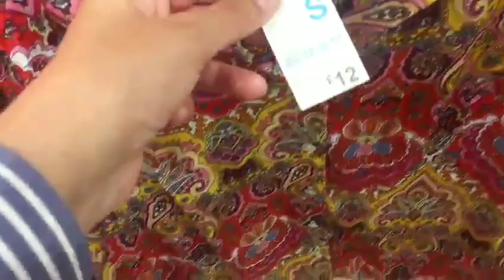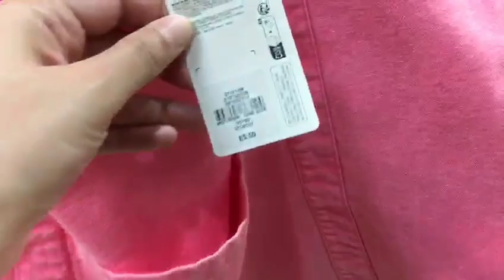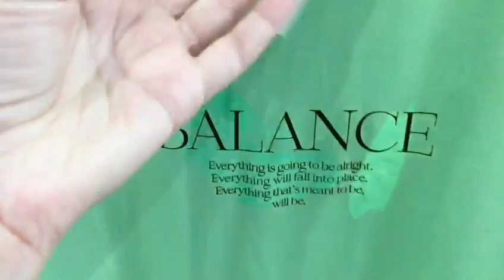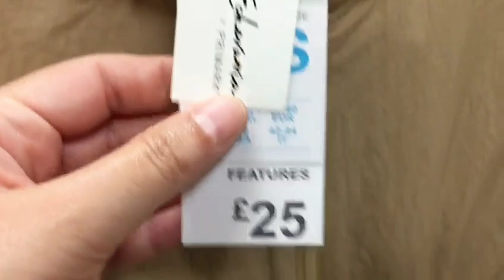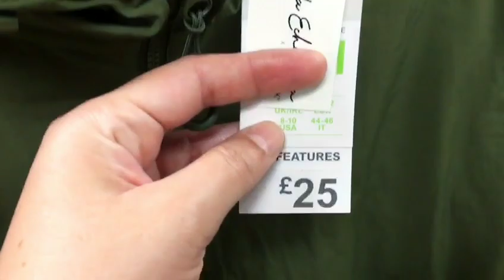Primark New Collection June 2023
Primark New Collection June 2023@Primarkloveuk